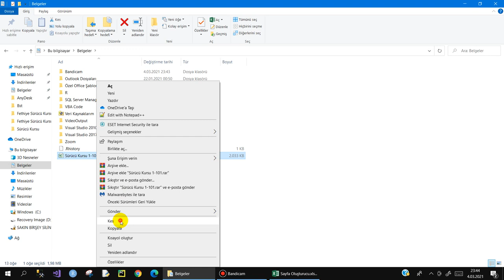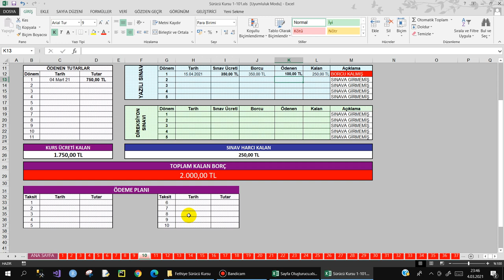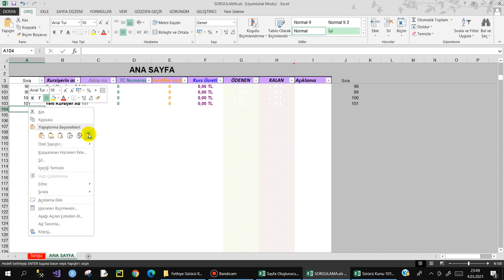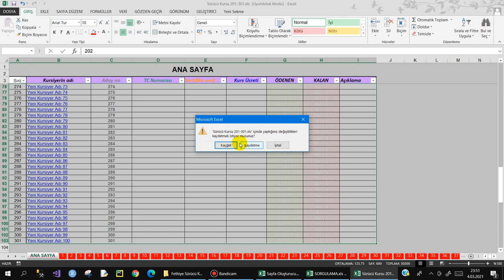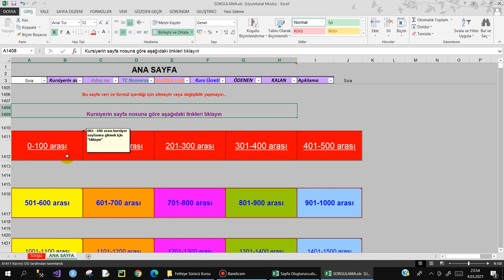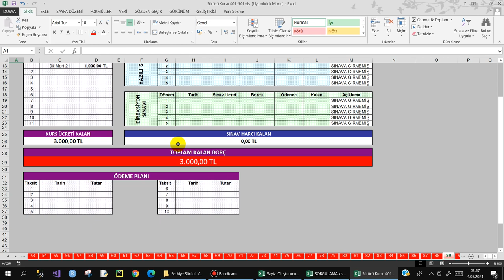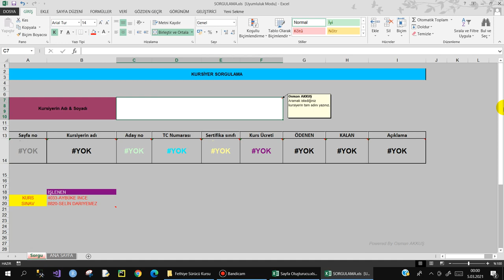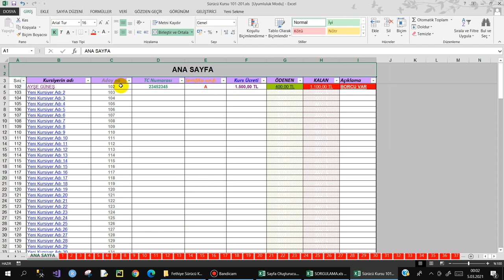Excel VBA ile Sürücü Kursu Programı - Tanıtımı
Fethiyedeki Sürücü Kursu için Excel VBA ile yazmış olduğum programının tanıtımıdır.